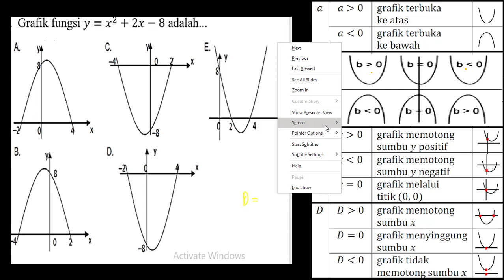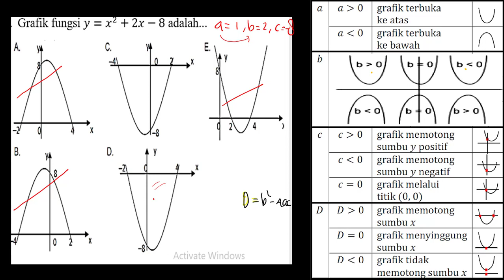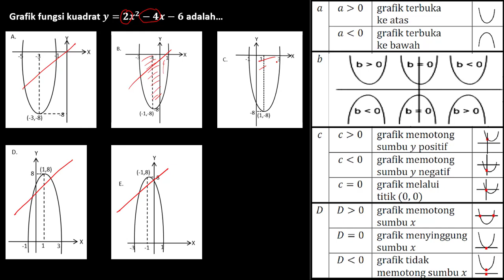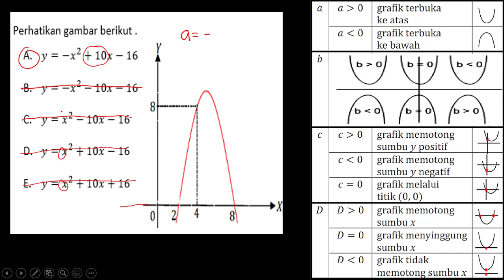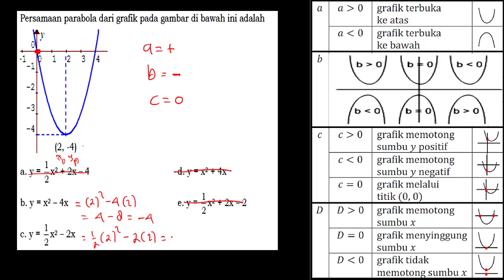Siap UN Matematika SMK Tahun 2020 Grafik Fungsi Kuadrat